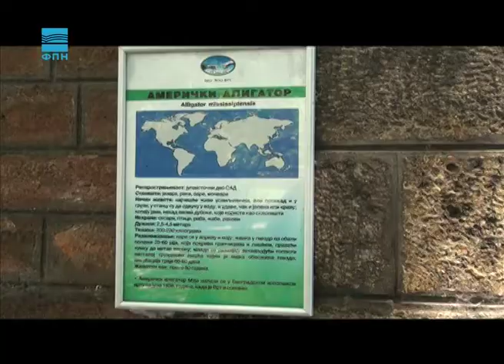Javna odbrana - Aligator Muja/Salsa/Dreg umetnost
Da li ste skoro posetili Vrt dobre nade? Ako niste, mi vas vodimo tamo i upoznajemo sa Mujom,  najstarijim aligatorom na svetu. Potom ćemo zajedno zaplesati salsu, a onda predstaviti dreg umetnost (engl. art of drag).

Voditeljka: Ana Divac
Montažer: Marijan Živanović

Datum prikazivanja: 21. jun 2015.